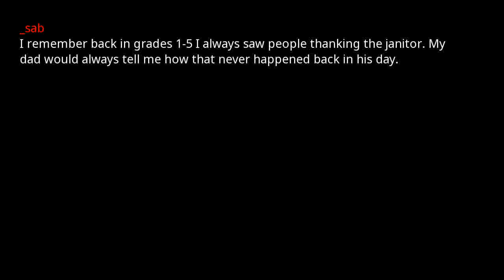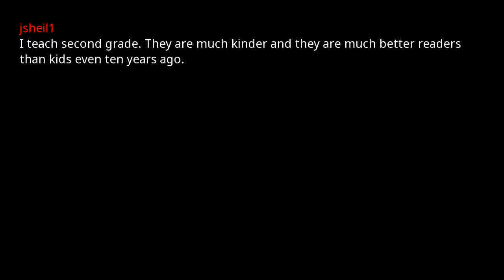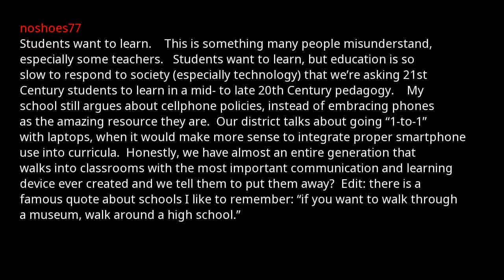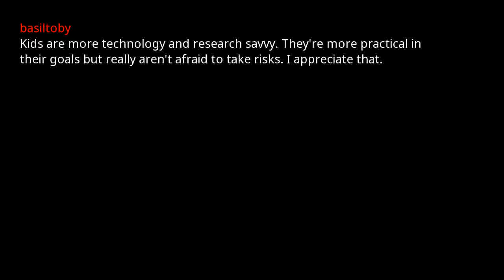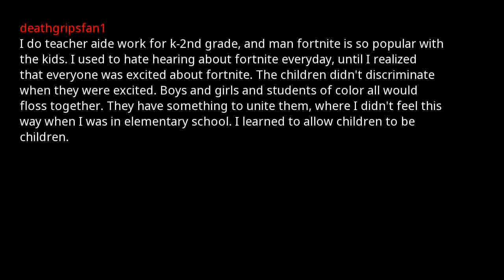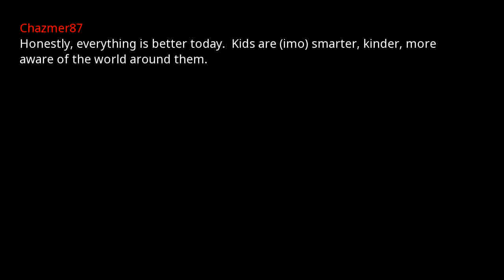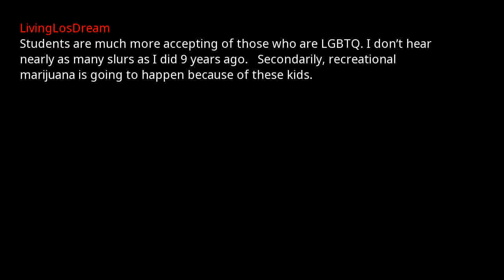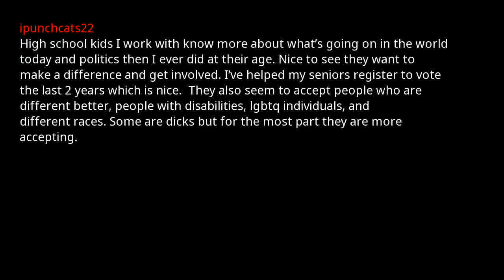Teachers of Reddit... What are some positive trends you have noticed in todays youth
I am Radio Samurai. I make Ask Reddit videos to cover the best posts on Reddit. I build high-quality content that reads the posts with text to speech videos. I make brand new r/AskReddit videos everyday! We have the best reddit comments here.

Not once in my four years have I ever had a kid ask: “what’s wrong with him?” I’ve never had a high functioning individual question someone else. And I really like that.
being kinder to animals, jerks i grew up with used to hit strays with stones and sticks.
Kids today are much more open with their feelings.  I hear "I love you" so much more.  Not between kids in relationships, but between friends, no matter the genders.  It's an amazing and heartwarming thing to see/hear.
Empathy.  Children today are much more empathetic. I teach 5/6 year olds and had three special needs children in my class this past year (with one being quite extreme).  The children quickly picked up that that child needed extra attention and would ask if they could help as well.

These children give me hope y'all. 💓
I'd say they're better at forming their own opinions on issues and morals, which I would largely attribute to their access to the internet and thus getting to see and hear a wider variety of viewpoints. I remember when it used to be that "my dad likes Bush so I like Bush" kind of thing but now I hear kids have actually individual viewpoints and intelligent conversations about world issues.

Plus, I feel like they're more open and honest. It's not uncommon for kids to tell me how they're feeling or what's going on with them in their personal lives or what they think of what's going on with the class or me, usually all of this without any prompting. It helps me adjust to what they need and feel and want and also just helps us build that bond. When I was their age (7th grade) I was a steel trap when it came to talking to teachers about what was going on with me, and pretty much all my peers were the same.
I teach second grade. They are much kinder and they are much better readers than kids even ten years ago.
I work at a preschool and the kids are so kind to one another nowadays. They still do the usual kid stuff, biting, hitting, etc. But they rarely see gender as a barrier when it comes to "girl" play or "boy" play, they all share everything and I think thats a trend the parents themselves have started changing at home. Not as a social message, just easier to let them play with what makes them happy.
Kids are incredibly intelligent. Because of the internet they have now they can learn about anything whenever and quickly. They also learn more because parenting is improved, teaching is improved and so they have so much more research on what they're doing that they become more efficient. The resumes I see from high school students are better than what I had graduating from college.

I'd also second that they are much kinder. Some of the things I overhear flabbergast me with how different things are from when I was in high school 18 years ago.
When kids actually commit to something they are extremely resourceful.
They’re more aware of the general goings-on in the world and have a strong sense of justice. Along with that, as others have mentioned in this thread, they are more accepting of differences. The bully/victim trope is less of a thing now (where I am, at least) and kids usually love and let live.

The flip side of this is that a lot of kids are getting faulty information and a lot of them carry fairly shocking, uninformed opinions because of what they’ve heard or read on the internet.
Students want to learn.

This is something many people misunderstand, especially some teachers.   Students want to learn, but education is so slow to respond to society (especially technology) that we’re asking 21st Century students to learn in a mid- to late 20th Century pedagogy.

My school still argues about cellphone policies, instead of embracing phones as the amazing resource they are.  Our district talks about going “1-to-1” with laptops, when it would make more sense to integrate proper smartphone use into curricula.  Honestly, we have almost an entire generation that walks into classrooms with the most important communication and learning device ever created and we tell them to put them away?

Edit: there is a famous quote about schools I like to remember: “if you want to walk through a museum, walk around a high school.”
They're more pragmatic about the choices they make. Taking measures to reduce the amount of student debt they are going to accrue. They are also much more accepting of people of other cultures. Much less discrimination it seems.